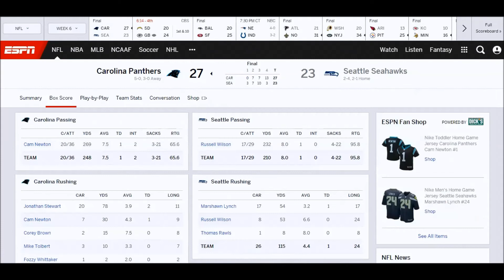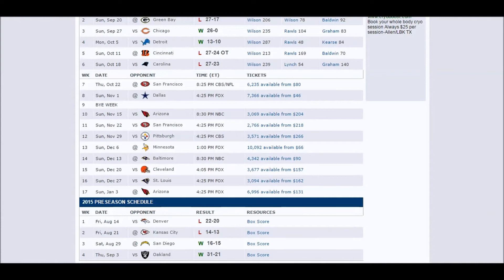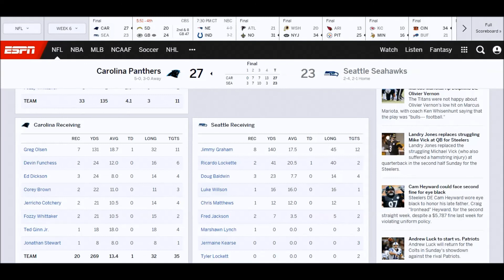Regular Season "Talk With The Hawk" #21||SEA Seahawks vs. CAR Panthers Postgame Analysis||:: W6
All "Talk With the Hawk" videos include either pregame or postgame analysis of a Seattle Seahawks preseason, regular season, or postseason game.  Hopefully you enjoy(ed)! This video includes pregame analysis of the 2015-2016 preseason game between the Seattle Seahawks and the Oakland Raiders.